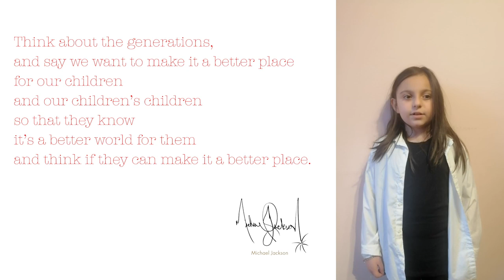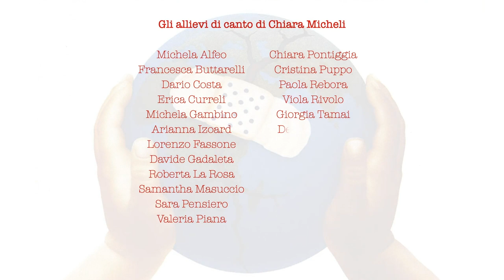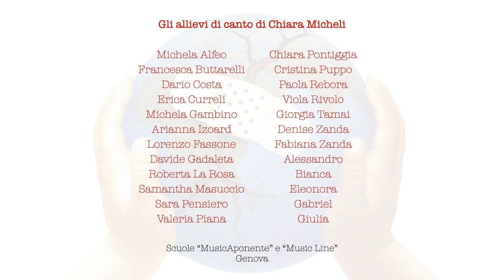Lezioni di canto - Heal the World (Michael Jackson cover)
Progetto realizzato assieme ai miei allievi del corso di canto moderno delle scuole MusicAponente e Music Line , Genova.

Produzione audio-video:
Matteo Santagata

Traduzione:
Valeria Piana